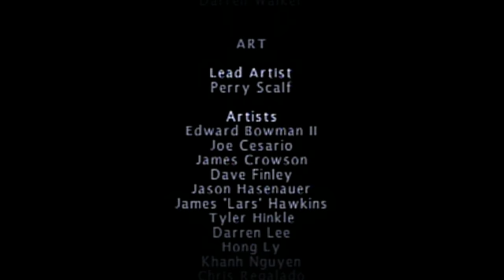Fallout Brotherhood of Steel Highlights - Ft. Kite Moonwall! - Caedo's Highlights 25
Highlights?! Ironic. Here's a lengthy montage of the funniest moments from the Fallout: Brotherhood of Steel co-op let's play with best buddy Kite Moonwall!